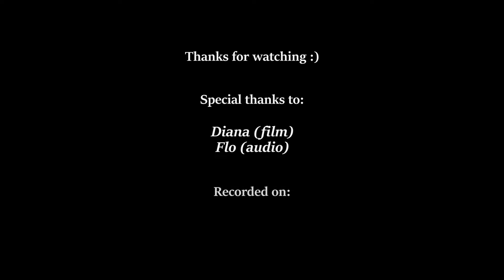Dr. Phil Harmonic - Bamberg (Live at Flat Cat Studio)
Hey Everyone!

We're very happy to share with you all the accidental live performance of our song BAMBERG! And yes, those are 6 packs.

Special thanks to Diana for filming and to Flo for recording us on his amazing studio!

Dr. Todd James - Drums
Dr. Sonny Klinger - Guitar
Dr. Jan Bures - Bass

Much Love,
Dr. Phil Harmonic